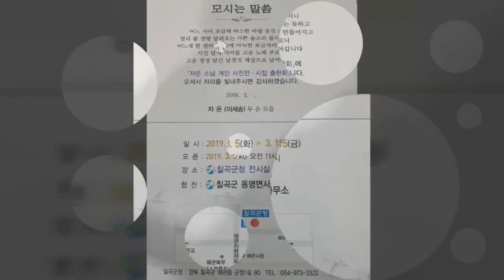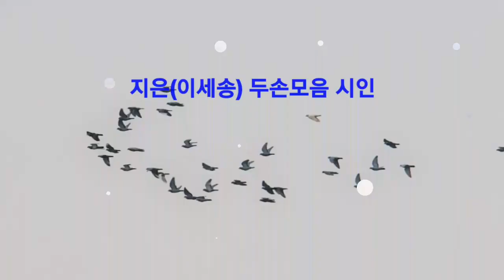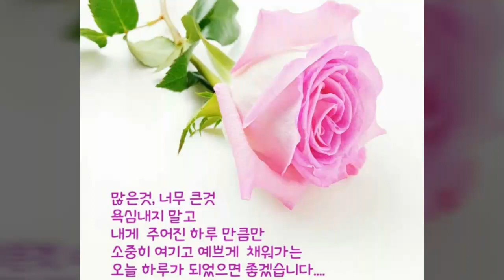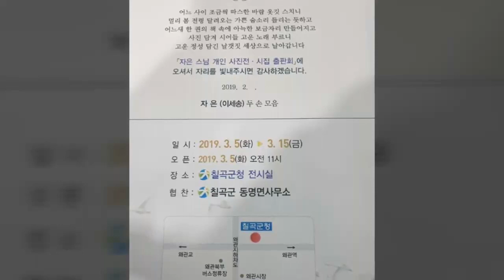Video 샘터문학 이세송 (지은) 두손모음 시인 / 날개짓 마다 사랑 ~ by videoshow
샘터문학 회장 승목 이정록 시인
                    부회장 김성기 시인

운영자 김성기  시인